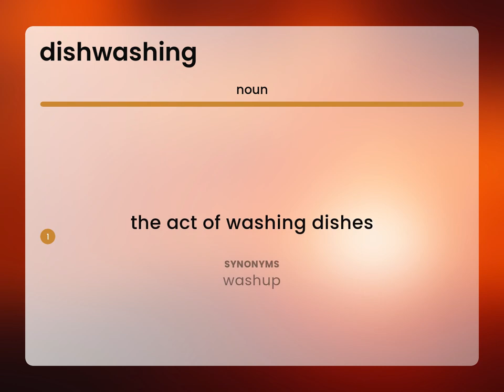Dishwashing • meaning of DISHWASHING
What is DISHWASHING meaning?

Susan Miller (2023, May 4.) What is Dishwashing definition?